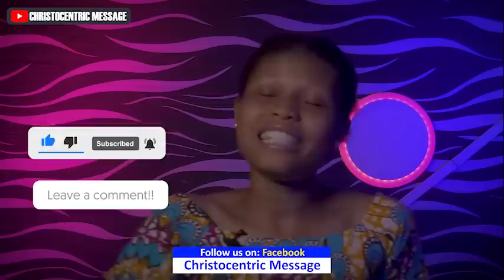[A MUST WATCH] REASONS WHY THE BODY OF IS NOT IN LOVE - APOSTLE JOSHUA SELMAN